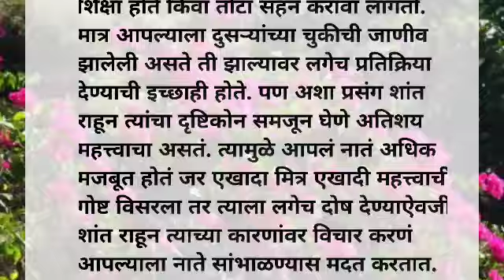अशा प्रसंगी तुम्ही शांत राहून निर्णय घ्या | Most Motivational Quotes | Suvichar | Best Line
# most motivational quotes # suvichar # best line